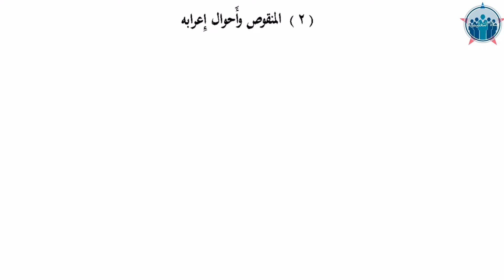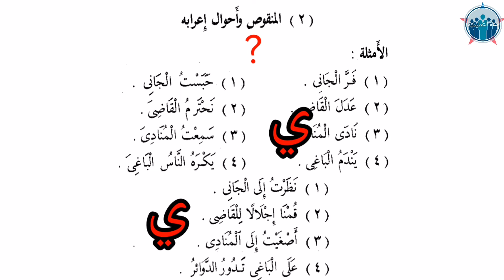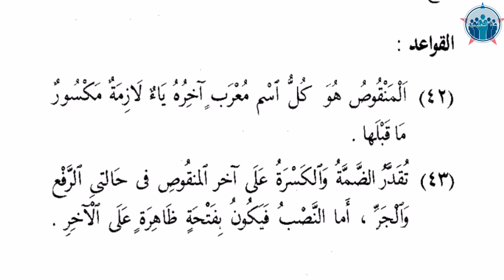المنقوص وأحوال إعرابه |LES NOMS QUI TERMINENT PAR LE YAA